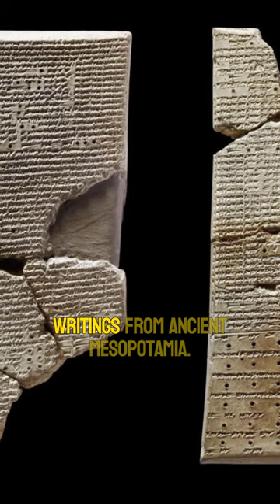Discovering the Ancient Wonders of the Library of Ashurbanipal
Step into the fabled world of the Library of Ashurbanipal, an ancient marvel that held the secrets of the Assyrian Empire. In this captivating documentary, we'll journey through time to explore the ancient library's breathtaking treasures, including its vast collection of cuneiform tablets with spellbinding tales of mythology, history, and literature. From the incredible discovery of the library's remains to the painstaking decipherment of its ancient texts, we'll unravel the captivating story of this lost knowledge repository and its legendary ruler, King Ashurbanipal. Join us on this epic quest to uncover the wonders of one of the ancient world's most renowned libraries!